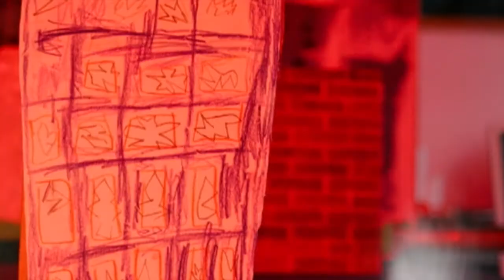The Story of houses in Ladywood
A fun animation created by Pupils form The Oratory School, Ladywood. The pupils worked with Lee Martin ( Steamroom Media) & Norman Bartlam ( TNT News ) to tell the story of housing in Ladywood.